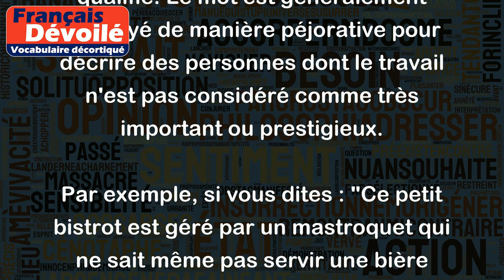Mastroquet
Le mot "mastroquet" est un terme familier qui est souvent utilisé en France pour désigner un tenancier de bar, un bistrotier ou un serveur peu qualifié. Le mot est généralement employé de manière péjorative pour décrire des personnes dont le travail n'est pas considéré comme très important ou prestigieux.
Par exemple, si vous dites : "Ce petit bistrot est géré par un mastroquet qui ne sait même pas servir une bière correctement", cela implique que le propriétaire du bar n'est pas très compétent et qu'il ne jouit pas d'une grande estime aux yeux de son entourage.
Il est important de noter que le terme "mastroquet" est considéré comme un peu dépassé et démodé, et qu'il est plutôt employé de manière humoristique ou ironique. Dans le langage courant, il est souvent remplacé par des termes plus neutres, comme "serveur" ou "tenancier".